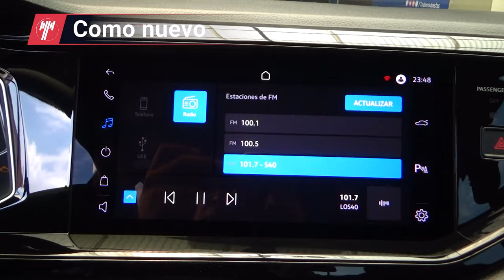Volkswagen / Nivus / 2022 - 20467